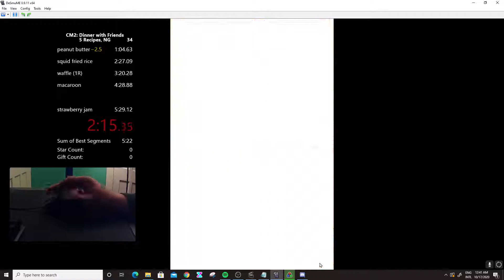CM2 | 5R NG | 5:25.034 | Current WR